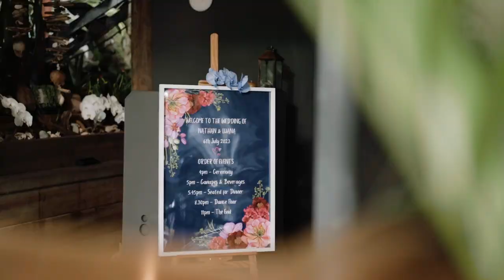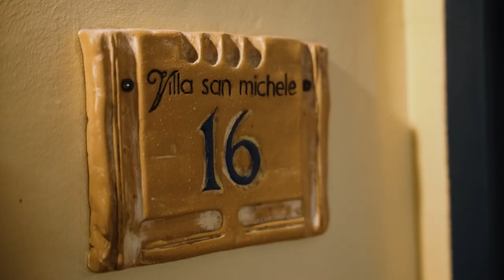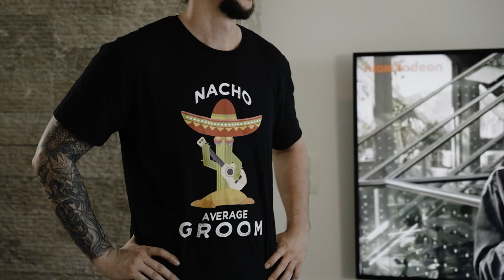LUANA + NATHAN // Nautilus Port Douglas Wedding Highlights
// The Team //
Florist: Flowers By Julia Rose - weddingflowersbyjuliarose.com/
Live Music: The Night Shift Cairns - thenightshiftcairns.com.au/